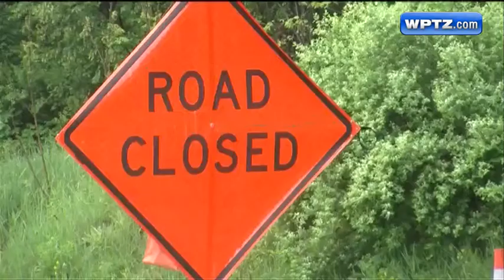VIDEO: Route 15, home damaged when garage washes away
Record-tying rainfalls in parts of northern Vermont have triggered flash flooding along brooks and around culverts across the region.